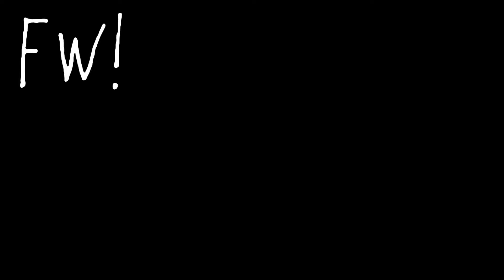what’s gonna be left of the world if you’re not in it…? | Baby!Millie AU Bad Ending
Hehe angst of them go brrrrrr